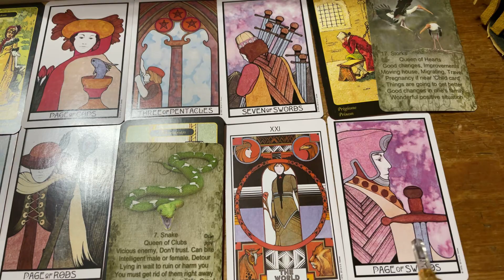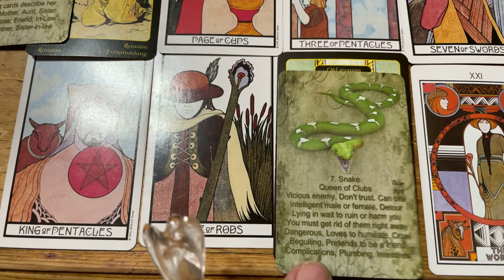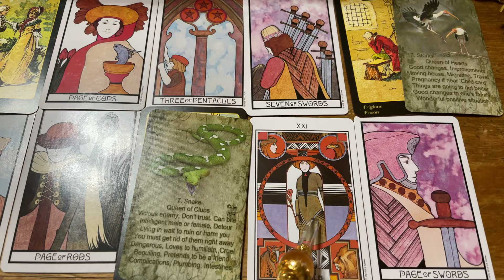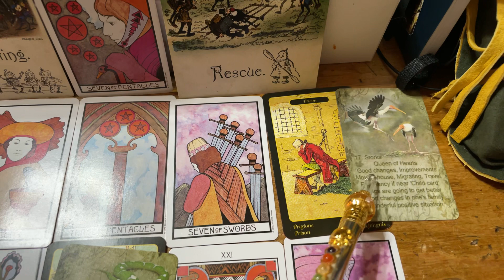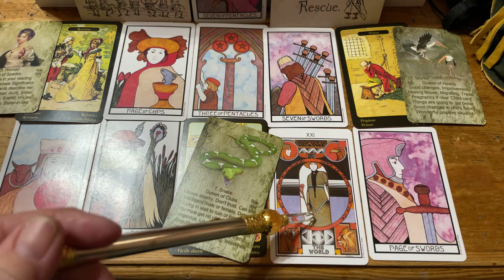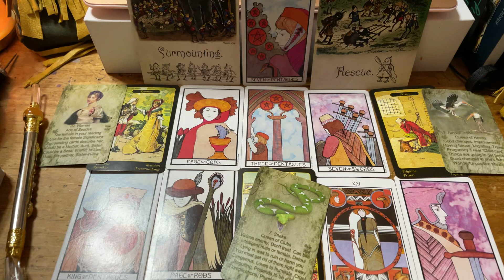GOP & Lara Trump